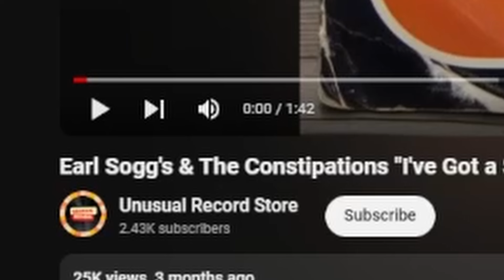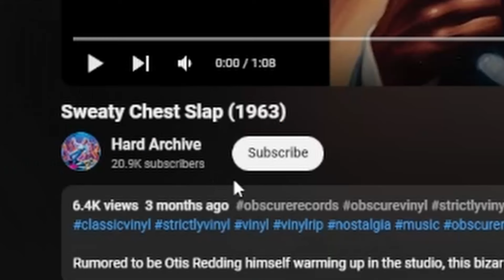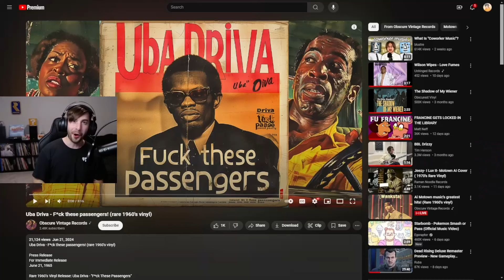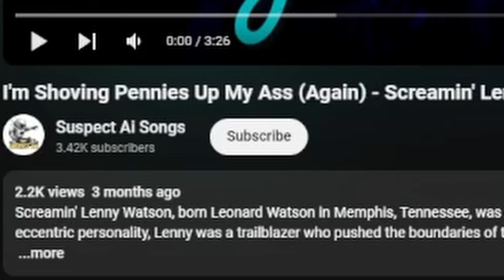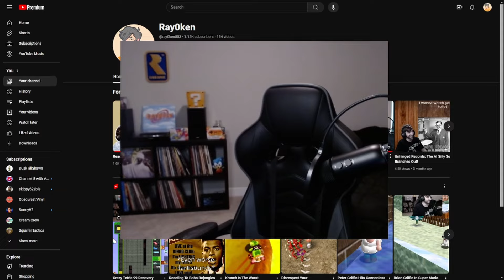It Wont Got Out! Viewer Requested AI Song Reactions!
BE SURE TO CHECK OUT EVERYONE FEATURED HERE